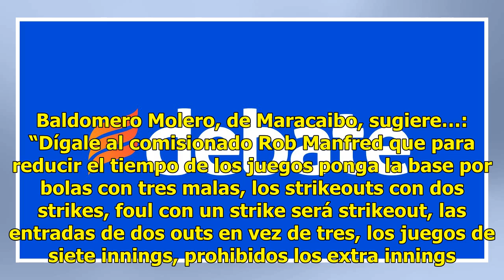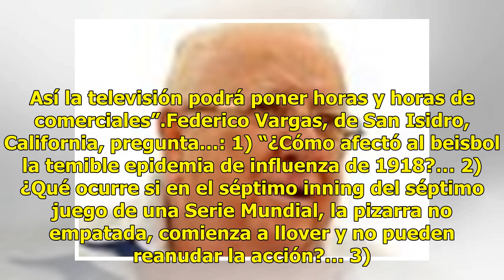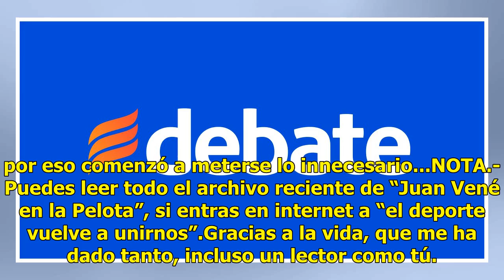El mejor equipo y el caso Pete Rose